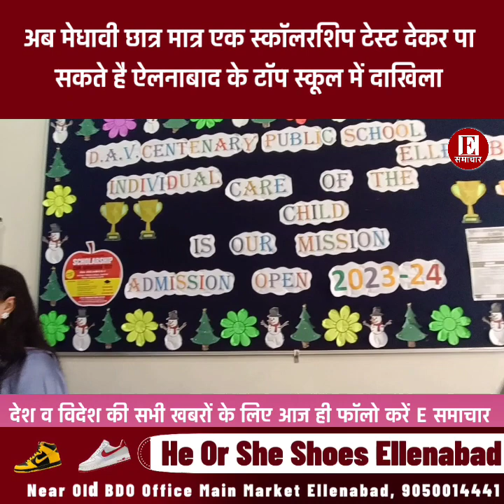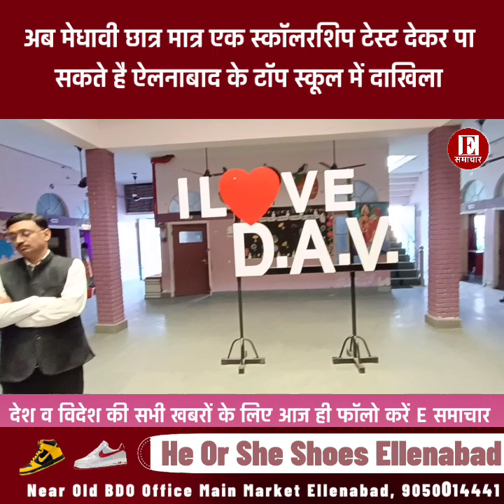अब मेधावी छात्र मात्र एक स्कॉलरशिप टेस्ट देकर पा सकते है ऐलनाबाद के टॉप स्कूल में दाखिला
अब मेधावी छात्र मात्र एक स्कॉलरशिप टेस्ट देकर पा
सकते है 40% तक फीस में छूट के साथ ऐलनाबाद के टॉप स्कूल में दाखिला